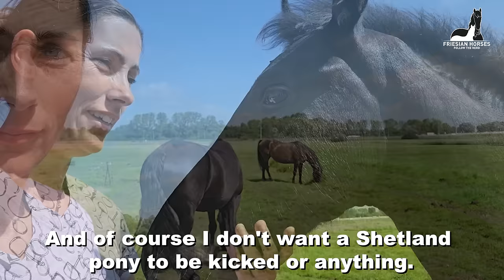How are the colts? | More friends | To the beach | Horse riding | Friesian Horses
I wish you a happy and, above all, healthy 2024.  I'll just keep going with the daily experiences of me, the horses at Stal G and Stal H and my family. Here is a video with many experiences. Hopefully you like it. See you next year!

Stal G
Geertje fan 'e Goëngamieden Kroon AA (Alwin 469 x Tjalbert 460, Dam: Reintje fan 'e Goëngamieden Ster AA) (April 10, 2018)
Jildou fan 'e Goëngamieden Ster (Nane 492 x Bikkel 470, Dam: Sjirkje fan 'e Reuzepôle Ster) (February 27, 2019) and Colt: Wytse W. fan 'e Goëngamieden (Beant 517 x Nane 492) (June 18, 2023)
Jacobien fan 'e Goëngamieden Ster (Jurre 495 x Tsjalke 397, Dam: Elsje K. Ster) (May 2, 2019) and filly: Yvonne R. fan 'e Goëngamieden (Herre 524 x Jurre 495) (May 9, 2023)
Teije Rein fan 'e Goëngamieden (Yme 507 x Tjalbert 460, Dam: Reintje fan 'e Goëngamieden Ster Sport AA) (April 28, 2022)
Tsjerk fan 'e Goëngamieden (Nane 492 x Loadewyk 431, Dam: Frieda fan 'e Goëngamieden Ster) (June 6, 2022)
Tjalle fan 'e Sibbe (Jurre 495 x Hessel 480, Dam: Yvonne fan Goengamieden) (April 27, 2022)

Stal H
Reintje fan 'e Goëngamieden Ster Sport AA (Tjalbert 460 x Sibald 380, Dam: Freke M. Ster Sport Pref) (March 15, 2013) and filly: Yfke fan Stal Horjus (Herre 524 x Tjalbert 460) (June 23, 2023)
Saly fan 'e Goëngamieden Kroon AA (Tsjalle 454 x Andries 415, Dam: Ylse fan 'e Goëngamieden Kroon AA) (March 23, 2013) and Colt: Wûnder fan Stal Horjus (Ulbrân 502 x Tsjalle 454) (April 1, 2023)
Coralle, Westphalian

Daisy v.d. Reidpôlle Stamboek Cat. A KR. (Kotonofico v. Stal Bremmelo Cat. A Pref zwart 91 x Arno v. Stal 't Hurkske Cat. A, Dam: Kely v. Schillig Stamboek Cat. A KR. Pref. Vos 98) (June 8, 2010) and filly: Peach fan Stal Horjus (Johnny x Kotonofico v. Stal Bremmelo Cat. A Pref zwart 91 ) (May 12, 2023)
Glendy v.d. Veldhoeve Stamboek Cat. A (Xavier v.d. Pas Stamboek Cat. A zwart 102 x Marlando v. Stal Volmoed Stamboek Cat. A Pref IBOP-B, Dam: Fanory v.d. Veldhoeve Stamboek Cat A. KR.Superpref. zwart 102) (June 28, 2013) and Colt: Mario fan Stal Horjus (Johnny x Kotonofico v. Stal Bremmelo Cat. A Pref zwart 91 ) (May 29, 2023)

MC Dreamy (Mc Jonnas) (Tsjechiesch/Czech x KWPN)
On Top (Impression x Jazz)(2019)(KWPN)

Dribbel, Norwegian forest cat x Persian cat (December 2, 2008)

Made this video: August 21 & 22, 2023